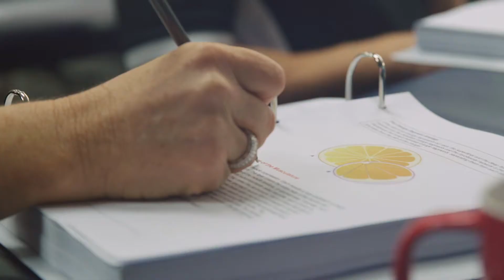It All Starts Here | Graduate, Cato Rutherford Shares Why He Chose The Institute!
RTO ID: 121508